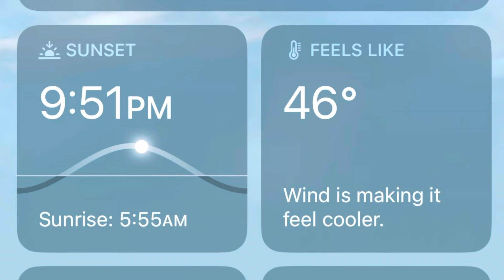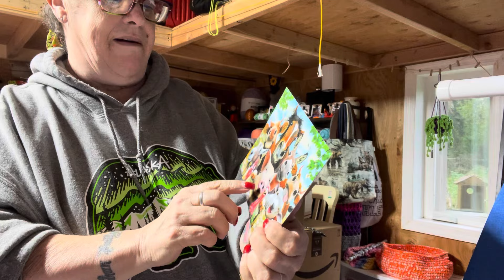VLOGust Day 19 - The Cat’s Meow - Happy Mail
Thank you Mary Lou for the beautiful yarn you sent and the wonderful other surprises you sent.

Snail Mail:
Laura McDonald